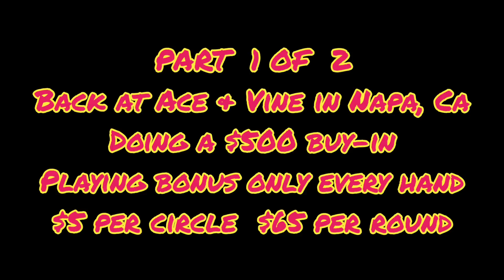3 card poker BONUS ONLY ALL HANDS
Musician: Xuxiao